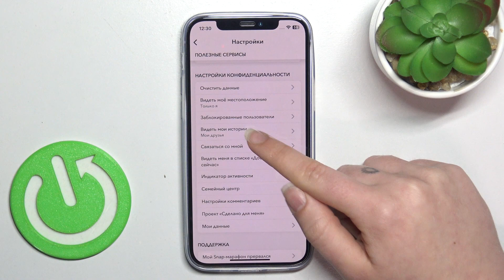Как настроить приватность моих историй в Snapchat | Кто может видеть мои истории в Снэпчате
Приветствуем вас на канале Hardreset_info, в сегодняшнем ролике мы покажем вам, как настроить приватность моих историй в приложении Snapchat. Если вы не знаете, кто может видеть ваши истории в Снэпчате и хотите это настроить, то вы попали по адресу. Наша команда подготовила видеотуториал, и в нем мы рассказали, как зайти в настройки конфиденциальности и настроить приватность ваших историй. Мы надеемся, что после просмотра вы сможете без труда решить вашу проблему.

Как настроить приватность моих историй в Snapchat? Кто может видеть мои истории в Снэпчате? Как зайти в настройки конфиеднциальности в Снэпчате?